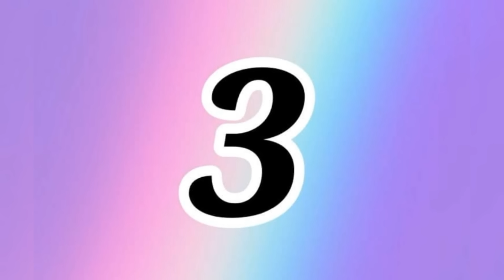4 IDÉIAS BRILHANTES COM VIDRO DE ESMALTE ❤️✨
Oi pessoal tudo bem, no vídeo de hoje nós vamos fazer lindas "Idéia com papelão". Ótima idéia para presentear ou até mesmo para vender!!! 😍

Hi guys, how are you doing? In today's video we are going to make beautiful "Cardboard Idea". Great idea to gift or even to sell !!! 😍